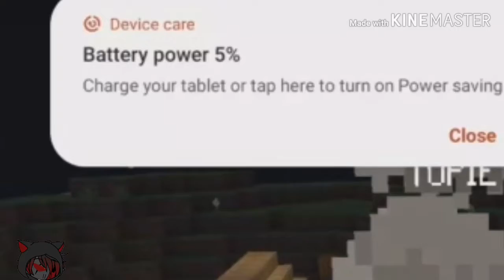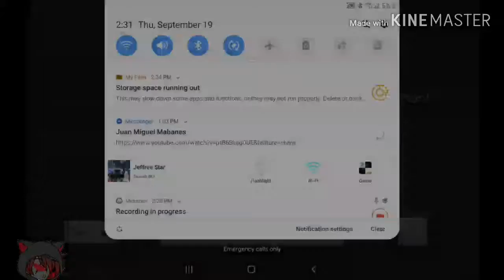TDS's world a some wut short video|gameplay with friends pt2